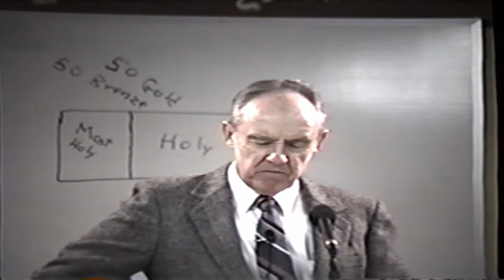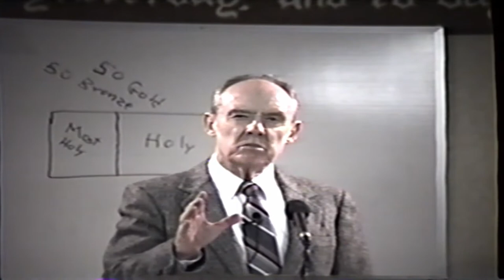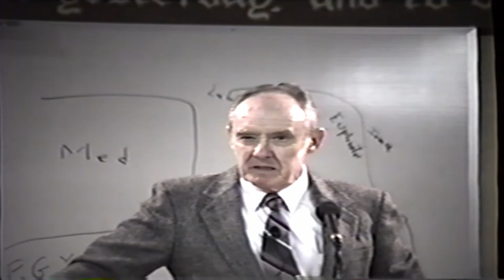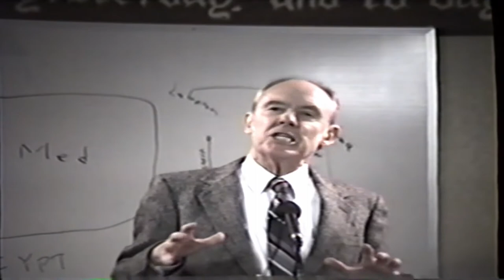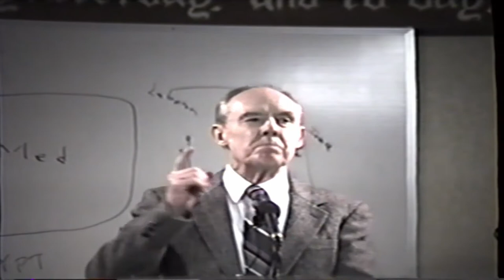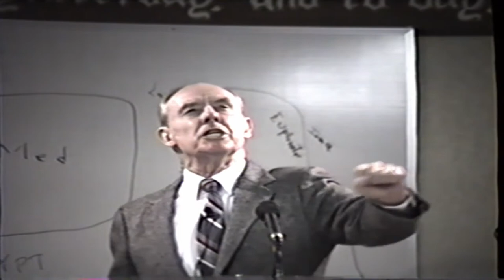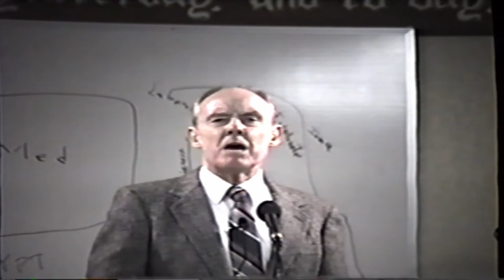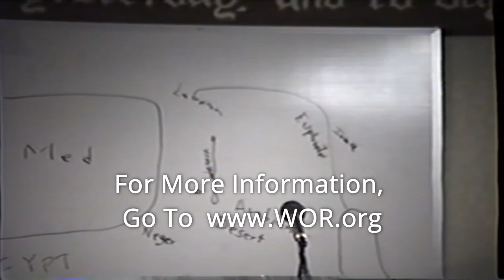Dr Robert B Thompson Sermon: War Psalms: He Teaches My Hands To War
This sermon is part of a series of sermons by Dr. Thompson on the topic of the War Psalms.

Sermon #3180: Recorded May 26, 1992

For more information on Dr. Thompson and his ministry, or to explore his writings and audio sermon archives,